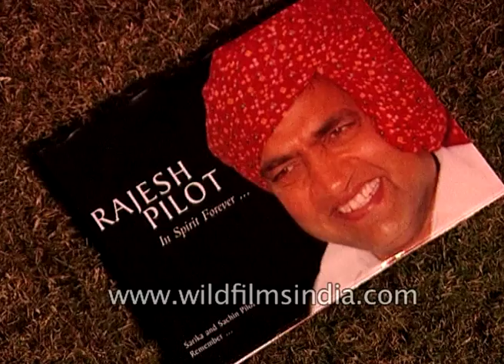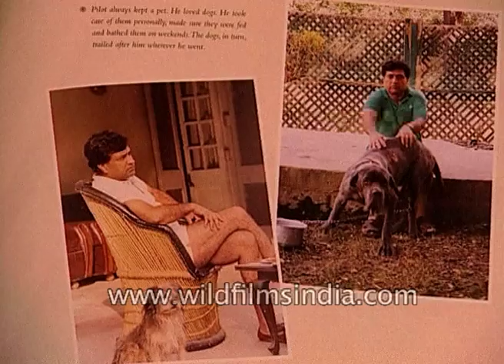Rajesh Pilot passes on - Sachin and Sarika take on the mantle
Rajesh Pilot passes on but his memories live on. In remembrance of his death, A book titled 'Rajesh Pilot in Spirit Forever' was launched by Sachin and Sarika.

His son Sachin Pilot says shares his thoughts about the captured images in the book. Rajesh Pilot was an Indian politician and a minister in the Government of India. He died on 11th June 2000.